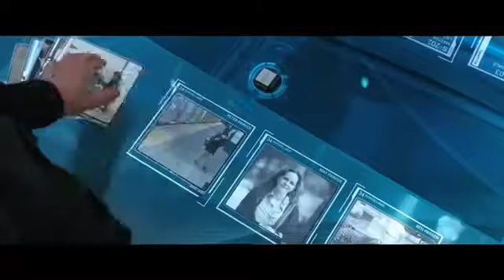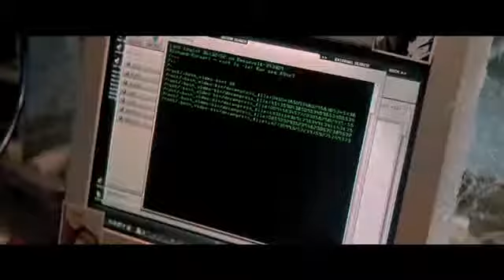The Amazing Spider Man 2 TRAILER 1 2014 HD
EN 2014